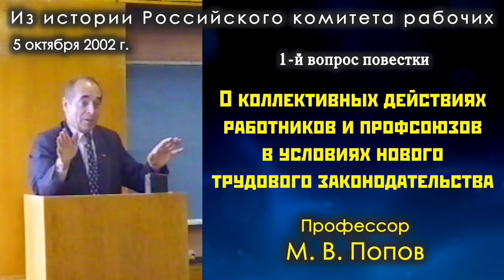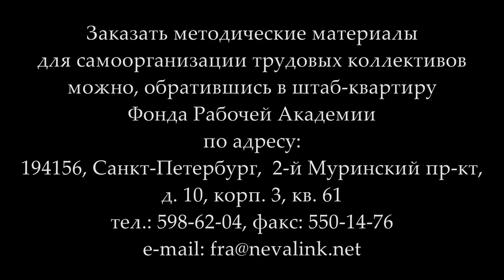О коллективных действиях работников и профсоюзов в условиях нового трудового законодательства. Попов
Запись из архива Фонда Рабочей Академии.
Заседание Российского комитета рабочих, Нижний Новгород, 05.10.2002.
1-й вопрос повестки, 1-й докладчик.
«О коллективных действиях работников и профсоюзов в условиях нового трудового законодательства». Михаил Васильевич Попов, профессор СПбГУ, кафедра экономики и права, консультант портового комитета Российского профсоюза докеров морского порта г. Санкт-Петербурга, консультант РКР.
Ведут заседание рабочие Дмитрий Васильевич Игошин и Василий Иванович Шишкарёв.
00:00:14 - сопредседатель РКР Дмитрий Васильевич Игошин, расточник завода "Красное Сормово".
00:13:15 - докладчик Михаил Васильевич Попов.

Для пожертвований в Фонд Рабочей Академии:

Карта Сбербанка:
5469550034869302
Михаил Васильевич П.
Карта Альфа-банка:
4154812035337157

Веб-сайт